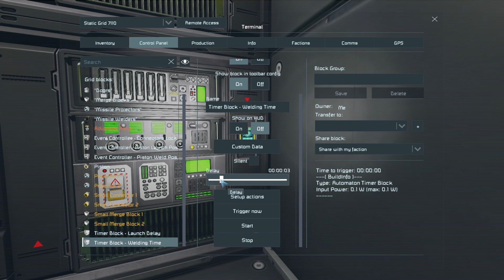How To Make an AI MISSILE PRINTER - Space Engineers Tutorial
The new Automatons AI Update has been released for Space engineers, with it came the new Event Controller and grid AI blocks! In this video, I will show you how to use the Event controller to automate the printing and launching of AI missiles!

Space Engineers is a voxel-based sandbox game set in space and on planets, developed and published by Czech independent developer Keen Software House. In 2013, the initial developmental release of the game joined the Steam early access program. During the following years of active development, Space Engineers sold over one million units. In total as of 2019 the game has sold over 3.5 million copies In May 2015, for approximately a year and a half, the game's source code was officially available and maintained by KSH to assist the modding community. On December 15, 2016, the game entered Beta and was later officially released on February 28, 2019.
The game is a sandbox game about engineering, construction, exploration and survival in space and on planets. Players build space ships, space stations, planetary outposts of various sizes and uses, pilot ships and travel through space to explore planets and gather resources to survive.